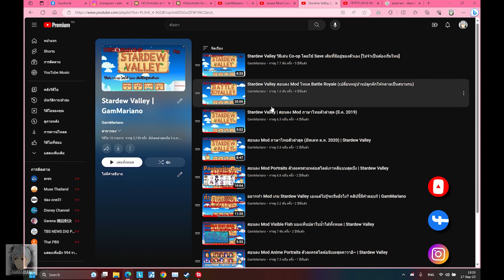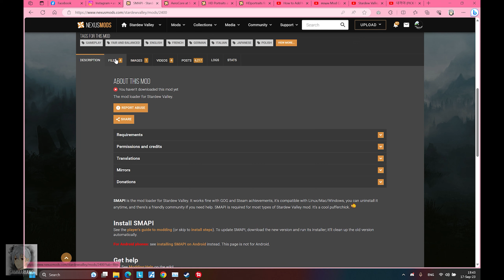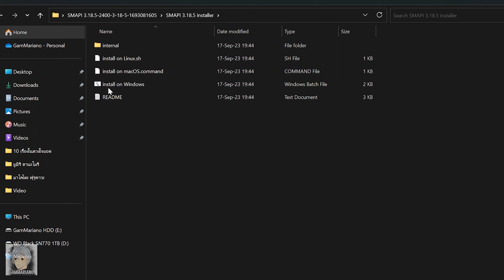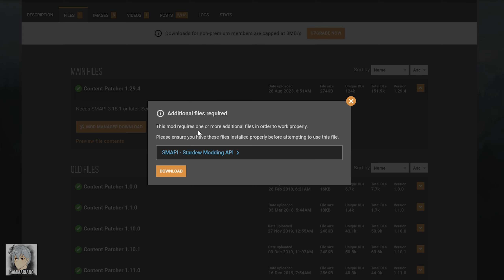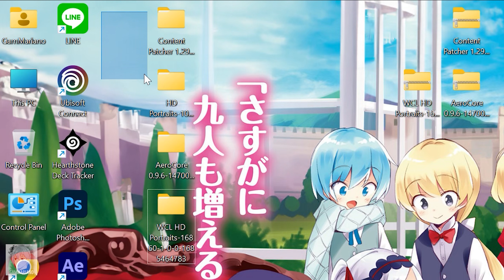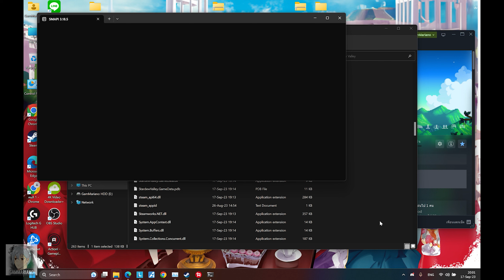สอนลง Mod Anime Portraits Girls ตัวละครสาวสไตล์อนิเมะสุดคาวาอิ | Stardew Valley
📌📌 รายละเอียด Mod Anime Portraits Girls ตัวละครสาวสไตล์อนิเมะสุดคาวาอิ~ 📌📌
► Mod โดยคุณ ArturiaMayoi
► Mods นี้เปลี่ยนแค่หน้าตาตัวละครสาว 6 ตัวละครเท่านั้นนะครับผม
► อย่าลืม Login เว็บ Nexusmod ก่อนโหลด Mod ต่างๆนะครับผม
🔖 Link โหลด Mod Anime Portraits Girls
🔖 Link โหลด SMAPI - Stardew Modding API
** ถ้าใครเคยลงไปเมื่อนานมาแล้ว ลงทับเพื่อเป็นการอัปเดตตัวเก่าได้เลย **
 🔖 Link โหลด Content Patcher
🔖 Link โหลด AeroCore
🔖 Link โหลด HD Portraits
🔖 เข้าร่วมกลุ่ม Facebook สำหรับติดตามข่าวสารเกม Stardew Valley ได้ที่
🔖 หากมีปัญหาการโหลดหรือไม่เข้าใจ คอมเมนต์ถามได้เลยครัช ถ้าแอดแกมว่างจะมาตอบค้าบ
🖇 แท็บเวลา สำหรับคนที่อยากดูว่าหัวข้อไหนพูดในช่วงไหนบ้าง
00:00​​ เปิดคลิป & เกริ่นนำ
00:15 ฝากเพลย์ลิสต์คลิป Stardew Valley ของแอดแกม
00:32 พรีวิว Anime Portraits Girls
01:03 อย่าลืม Login เว็บ Nexusmod ก่อนโหลด Mod ต่างๆนะครับผม
01:14 โหลด SMAPI - Stardew Modding API
02:46 โหลด Content Patcher
03:16 โหลด AeroCore
03:45 โหลด HD Portraits
04:08 โหลด Mod Anime Portraits Girls
04:43 วิธีติดตั้ง Mod ทุกตัวที่โหลดไว้
05:18 ทดสอบหลังลง Mod เสร็จ
06:10 พูดคุยท้ายคลิป & ปิดคลิป